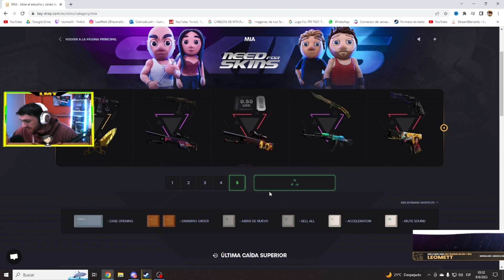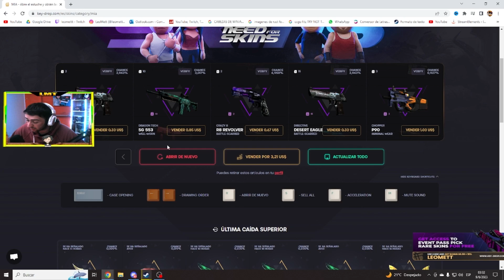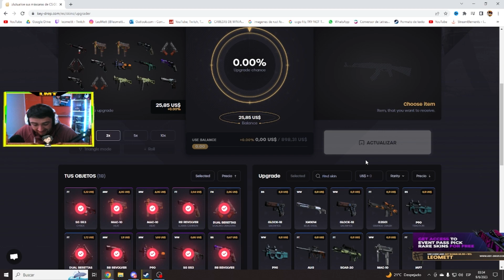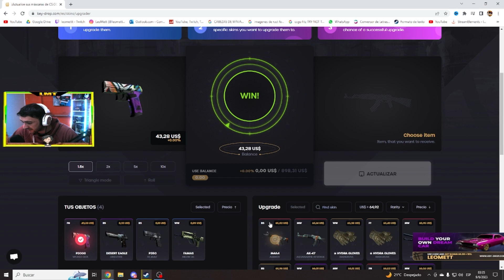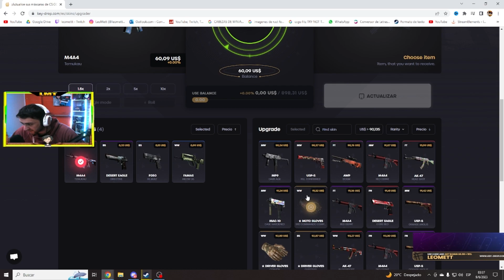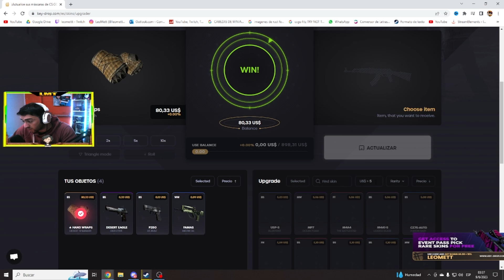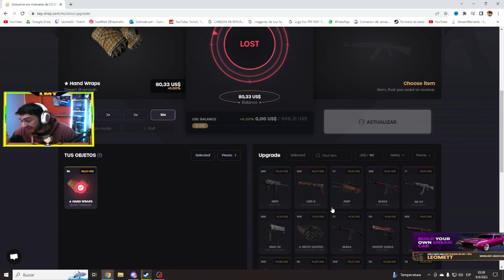CON 30USD SACO UNA FAKA EN KEYDROP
☉Link para obtener 10% de más en lo que recarguen en Key-Drop y 0.50 dolares a los nuevos usuarios💲🤑💲
Código de promoción:LEOMETT

⚠️🔴↓ 𝐋𝐄𝐄𝐑 𝐈𝐌𝐏𝐎𝐑𝐓𝐀𝐍𝐓𝐄!!! ↓🔴⚠️

bueno chicos dado que estoy trabajando con los chicos de keydrop y estoy sacando videos del a pagina de keydrop en muchos videos la gente me comenta como pingo se deposita en la pagina obvio yo siempre les digo que lo hagan con responsabilidad y aquellos que puedan, de ultima jueguen con skins del juego para probar suerte, pero para no andar contestando uno por uno saque un video asi ya queda algo intacto de como funciona todo esto!

DUDA CRACK